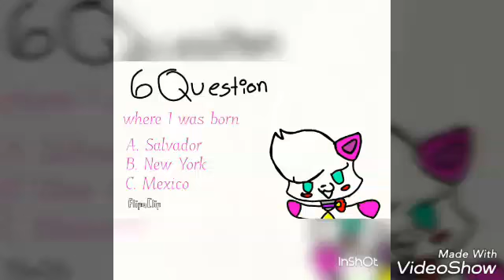Quiz Time by Roxxy the wolfy girl!!!~read the description please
Hey guy I share this again because YouTube blocked my video for do copyright i didn't do anything wrong so i hope you like the video and i wish you luck in my quiz i love y'all ❤❤❤